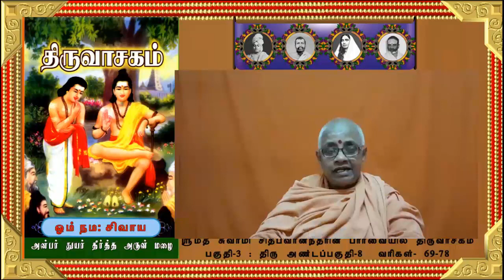அன்பர் துயர் தீர்த்த அருள்மழை பகுதி - 2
திருவாசகம் பகுதி - 3 | திருஅண்டப்பகுதி - 8 | வரிகள் : 69-78
 "ஸ்ரீமத் சுவாமி சித்பவானந்தரின் பார்வையில் திருவாசகம்"
 ( 2020 ஆண்டுக்குரிய திருவாசக முற்றோதல் அந்தர்யோகத்தின் ஏழாவது உபந்யாசம்(26/07/2020))
விளக்குபவர்